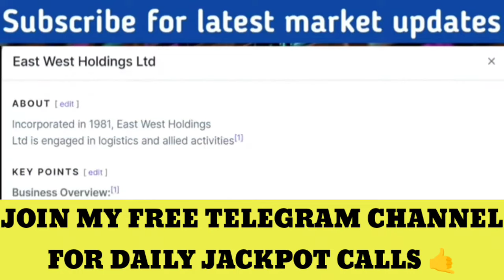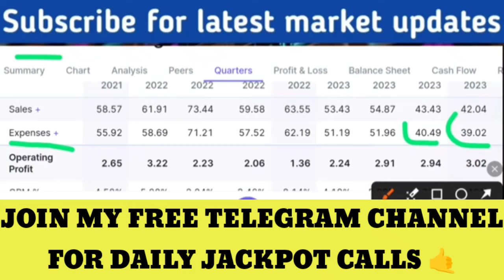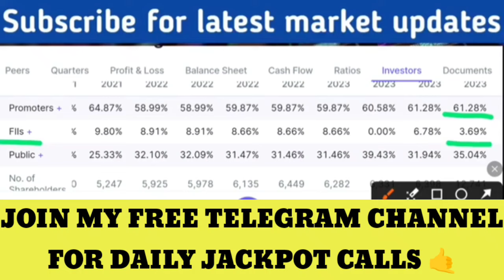इस छोटे शेयर में होगा बड़ा धमाका। Sanjiv Bhasin Top Picks today, stock market news today